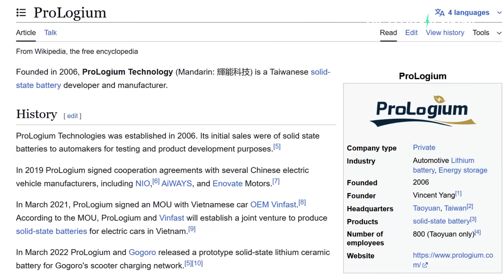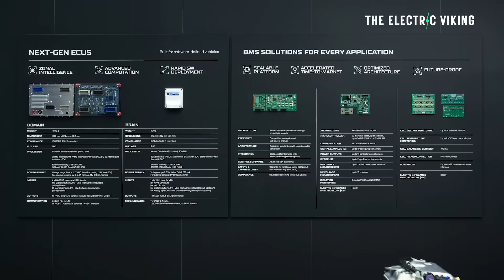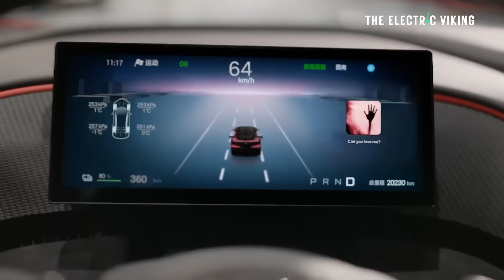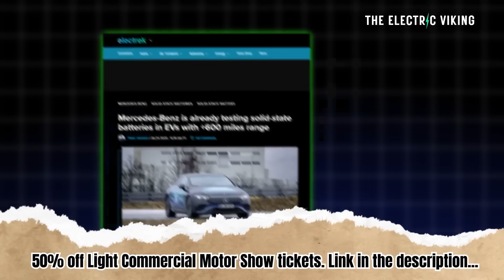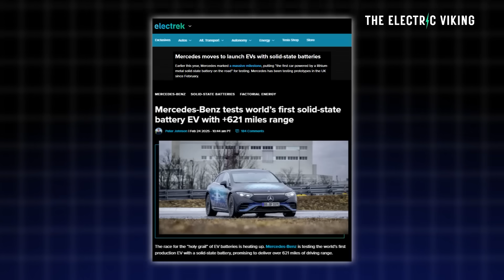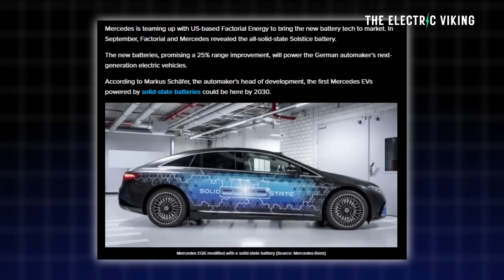Rimac Reveals Solid State Battery that charges in 6.5 minutes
Rimac has unveiled a groundbreaking solid-state battery capable of fully charging in just 6.5 minutes, a major leap forward for electric vehicle technology. This innovation promises faster charging, greater efficiency, and could set a new benchmark for the global EV industry.